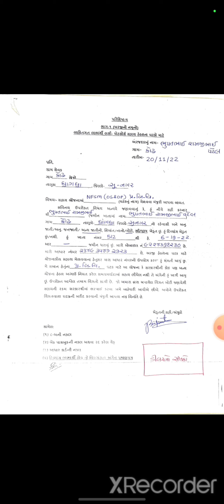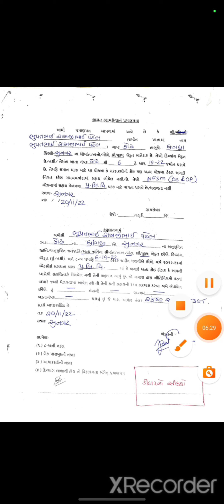ગ્રામ સેવક ફોર્મ l જિલ્લા પંચાયત યોજના l ગુરાબિની લી. l